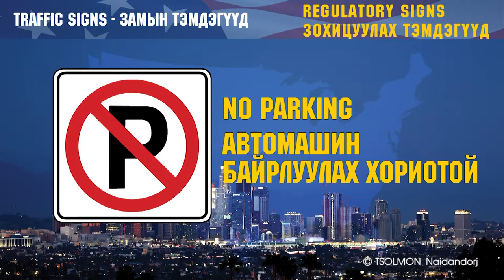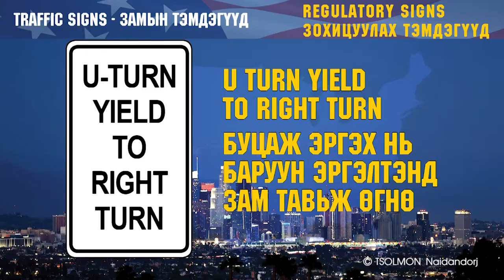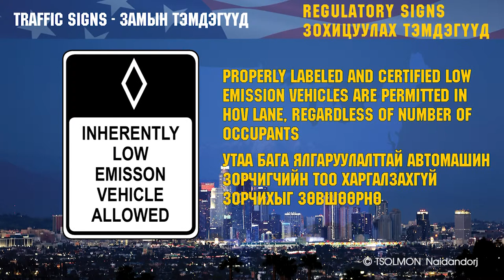Зохицуулах тэмдэгүүд - Regulatory Signs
Замын хөдөлгөөн зохицуулах тэмдэгүүд ЦУВРАЛ 5 - Зохицуулах тэмдэг